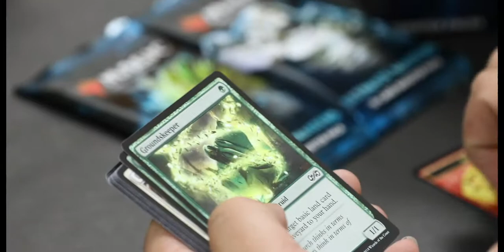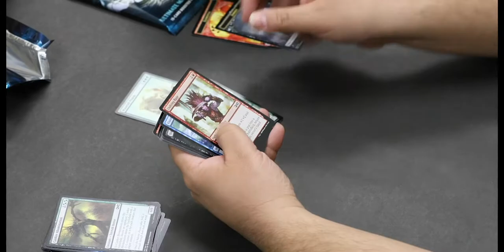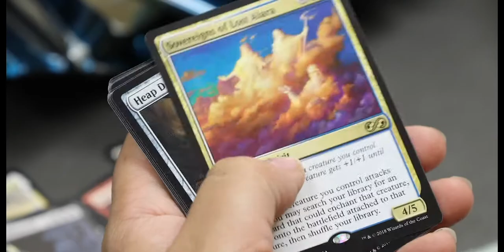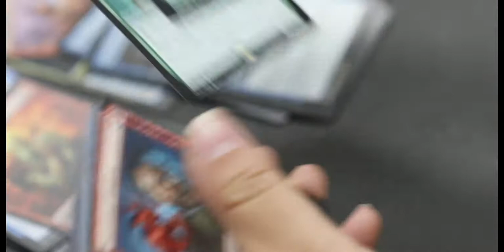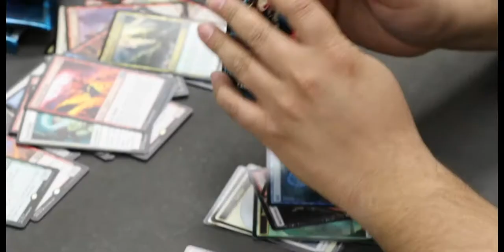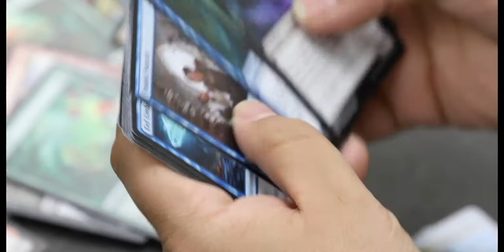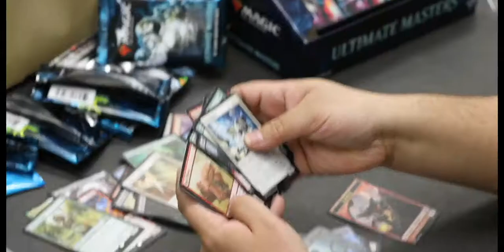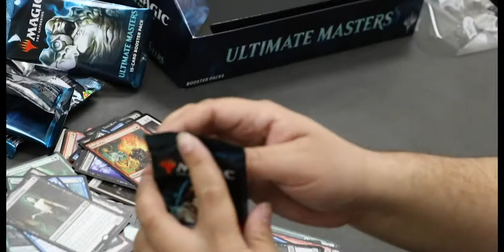Ultimate Masters Box Opening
We got ourselves a box of Ultimate masters and I'm opening it up!